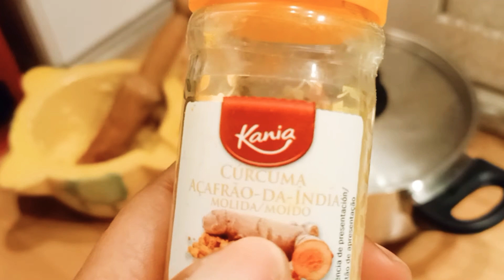REMEDIO CASERO PARA LA RETENCIÓN DE LIQUIDOS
si te sientes hinchada/o o con fatiga, si estás refriado/a prueba hacer este remedio

Músico: LiQWYD